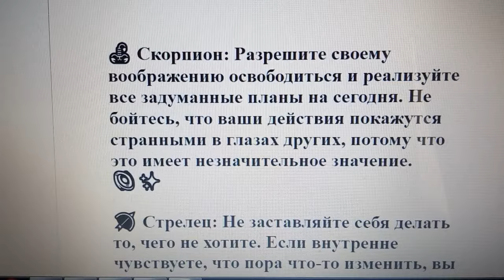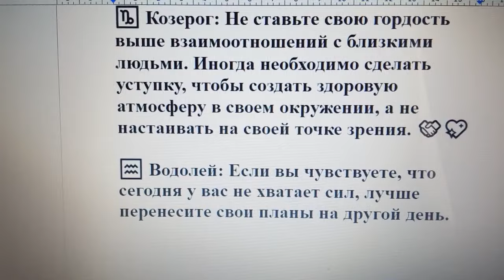🔮🌟 Гороскоп на 23 мая 2023 года для всех знаков зодиака: что предсказывает вам астрология? 🔮🌟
🔥 Овен: Подумайте о своем питании, возможно, вы считаете, что едите здоровую пищу, но она может быть недостаточно сбалансированной. Важно, чтобы ваш организм получал разнообразные витамины и микроэлементы. 🥦🥗

🐂 Телец: Сегодня прогуляйтесь или сделайте пробежку перед сном, чтобы лучше отдохнуть и заботиться о своем здоровье. Физическая активность действительно необходима для вашего тела. 🏃‍♀️🌙

👯‍♀️ Близнецы: Верьте в свое творчество и не стесняйтесь показывать свои таланты другим. Не думайте, что вас оценят негативно. Искусство не нуждается в оценках, оно просто заслуживает быть увиденным. 🎨✨

🦀 Рак: Планируйте свои дела заранее на несколько дней, чтобы избежать ситуаций, в которых вы можете подвести других людей. Напишите список задач и распределите их по времени. 🗒️⏰

🦁 Лев: Иногда странные идеи стоят потраченного времени и могут оказаться полезными в будущем. Не считайте, что время, потраченное на такие идеи, является пустой тратой. ⏳✨

🌼 Дева: Проявите гостеприимство, если сегодня у вас появится гость. Важно заботиться о комфорте этого человека, чтобы после завершения дня остались приятные воспоминания. 🏠🌟

⚖️ Весы: Сегодня вам придется много работать. В вас появится энергия, чтобы наконец-то взяться за то, что было отложено на долгое время. Не упустите эту возможность и приступайте к делам. 💪📚

🦂 Скорпион: Разрешите своему воображению освободиться и реализуйте все задуманные планы на сегодня. Не бойтесь, что ваши действия покажутся странными в глазах других, потому что это имеет незначительное значение. 🌌✨

🏹 Стрелец: Не заставляйте себя делать то, чего не хотите. Если внутренне чувствуете, что пора что-то изменить, вы имеете полное право отказаться или начать новое дело. 🛡️🚀

♑️ Козерог: Не ставьте свою гордость выше взаимоотношений с близкими людьми. Иногда необходимо сделать уступку, чтобы создать здоровую атмосферу в своем окружении, а не настаивать на своей точке зрения. 🤝💖

♒️ Водолей: Если вы чувствуете, что сегодня у вас не хватает сил, лучше перенесите свои планы на другой день. Важно отдохнуть и подождать некоторое время, чем делать что-то насильно. ⏳💪

🐠 Рыбы: Посвятите время изучению новой информации, которая может быть полезна в вашей жизни. Это может включать изучение иностранных языков, эксперименты с новыми рецептами, погружение в историю или изучение аспектов бизнеса. Откройте для себя что-то новое и расширьте свои горизонты. 📚🌍